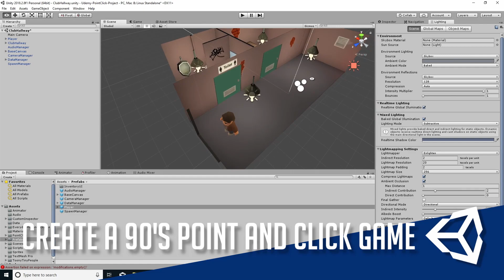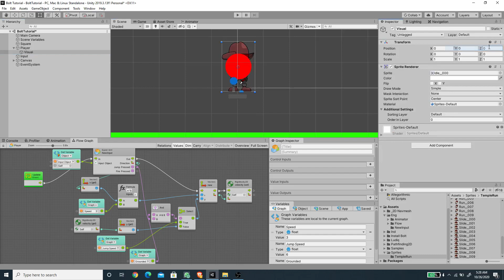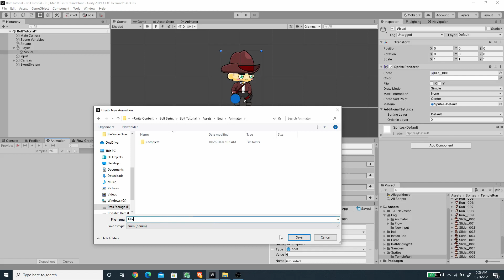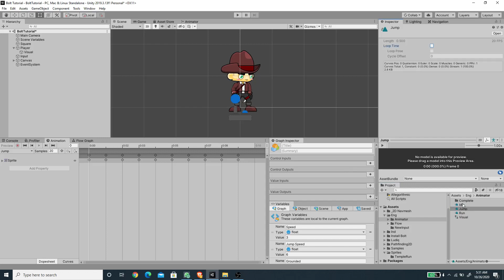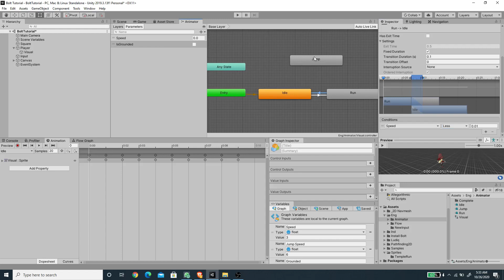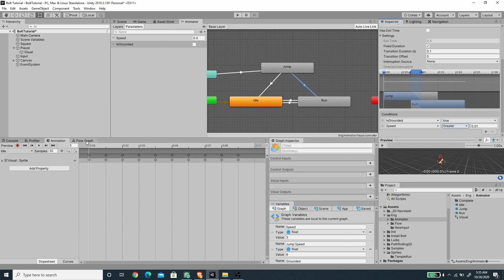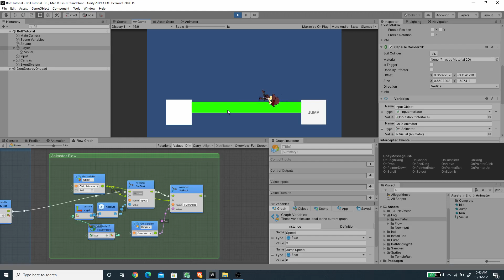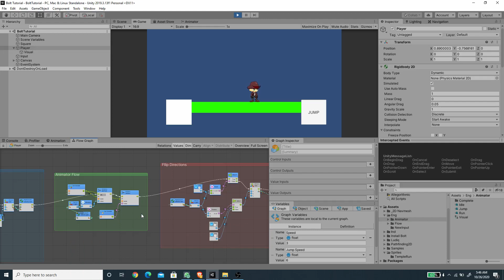Sprite Animation and Flip Directions with Bolt!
(Create a 90's Point & Click Adventure Game using Playmaker - Newest)

And Skillshare course for skillshare members!

Hi, in this video, let's learn how to drive/trigger animations using Bolt!